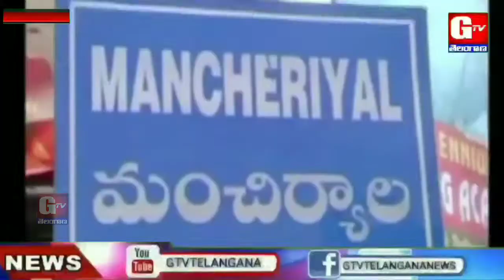RAMAGUNDAM CP SATYANARAYANA | CORONA VIRUS AWARENESS PROGRAM AT JANNARAM | POLICE | GTV TELANGANA